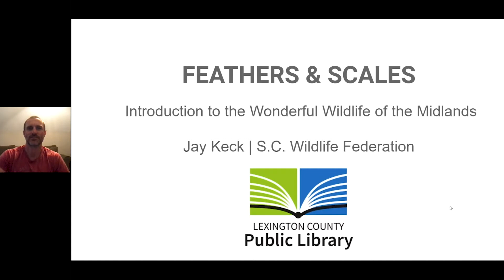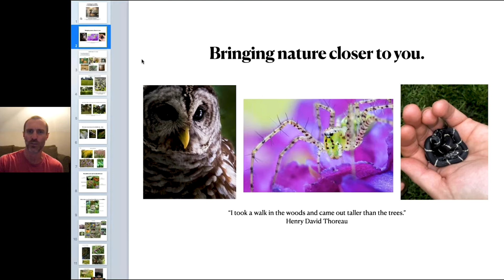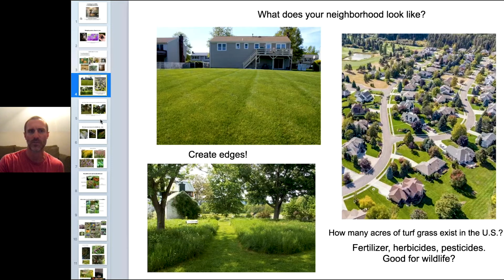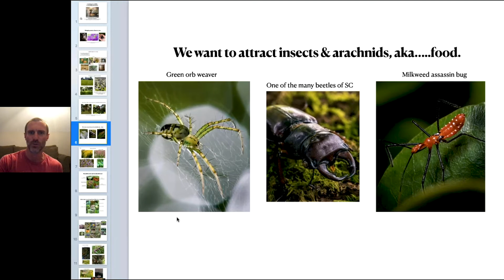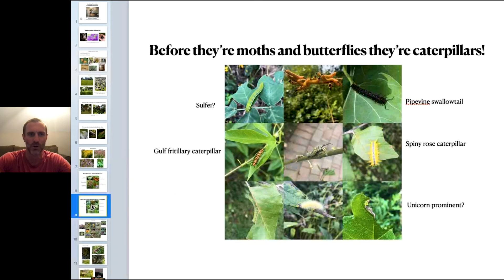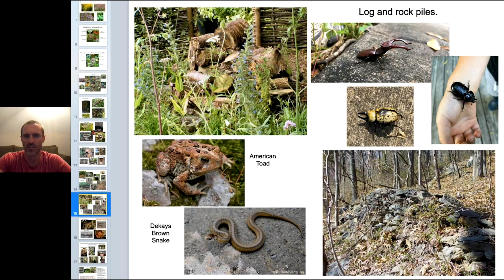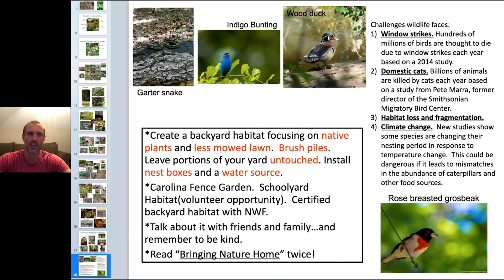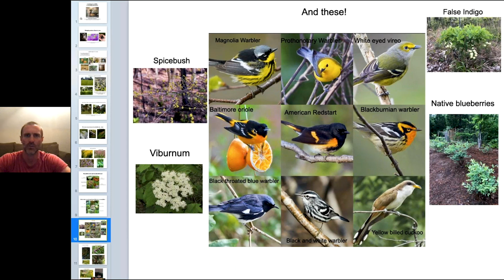Wildlife 101: Feathers & Scales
Explore the bountiful and beautiful wildlife South Carolina has to offer with Jay Keck from the South Carolina Wildlife Federation. He’ll discuss birds, butterflies, snakes and more. Discover the challenges wildlife face in our state, how you can help local ecosystems by learning what to plant and how to attract wildlife to your own backyard. We'll also talk about traveling to the best places around the state and what to expect when you get there.